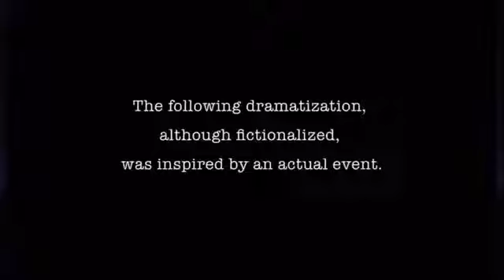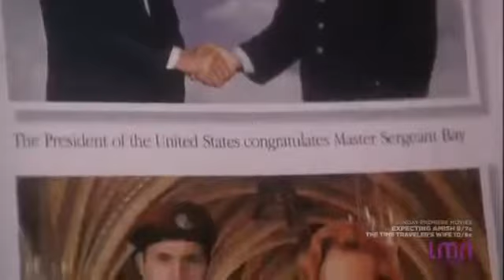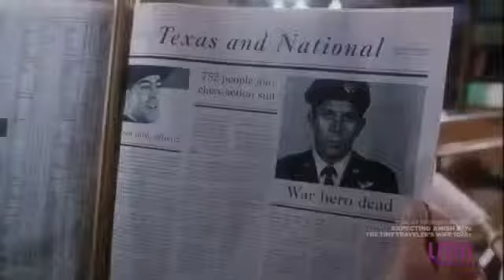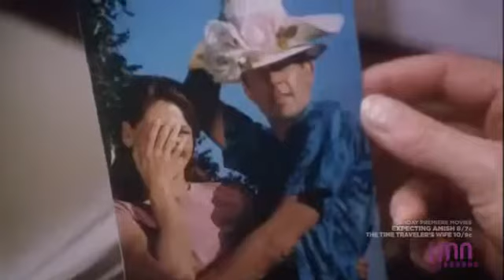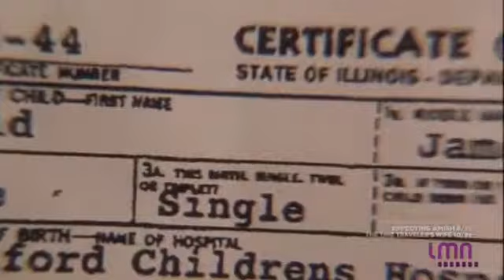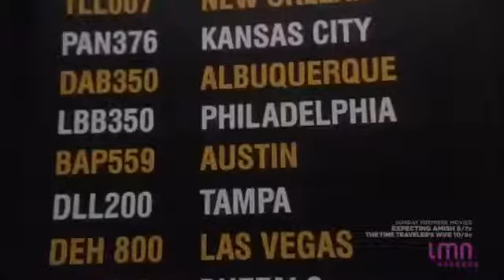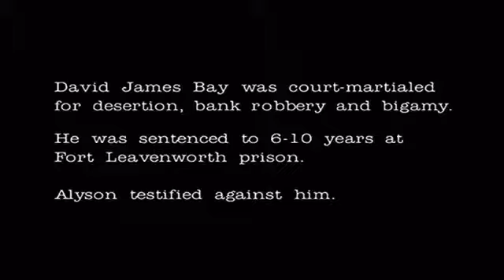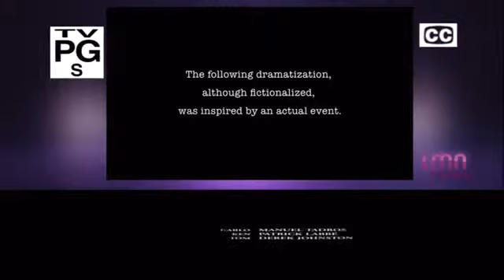Lies He Told 1997 Gary Cole, Karen Sillas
Best Collection of Japanese Korean Indian English Russian Spanish Italian French comedy action romance sexy,hull length, HD 18+ 21+ classic actor actress .

A married army Sargent of two children fakes his death to marry another. Stars: Gary Cole, Karen Sillas, Ron Lea | Best Collection of Japanese Korean Indian .

Lies He Told (1997) ☆ A married army Sargent of two children fakes his death to marry another. Director: Larry Elikann Writers: Jacqueline .